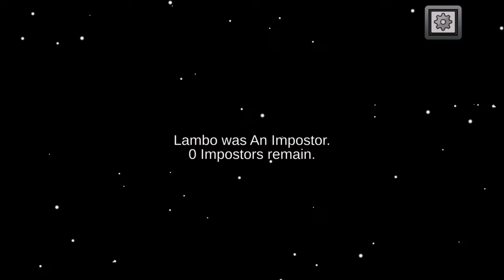Among Us | NEW Noisemaker Role Full Gameplay With 3 Impostors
Full gameplay of the new Noisemaker role, with no commentary, Uploaded at 1880p 30FPS
 Among Us is a game of teamwork and betrayal for 4-15 players...in space! Play online or via local WiFi as you attempt to prepare your spaceship for departure, but beware as one or more random players among the Crew are Impostors bent on killing everyone.